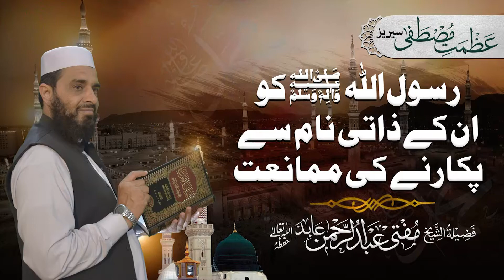Azmat-e-Mustafa Series Ep#09 || Nabiﷺ Ko Un Ky Zati Name Sy Pukarna || Nabi ﷺ Ki Khasosiayt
🔸 if you Have any Question ! type In Comment Box

This is the official YouTube Channel of the respected Mufti Abdul Rehman Abid . All updates of his speeches, travels and whereabouts will be posted on here, giving the public access to a more authentic and instant source.